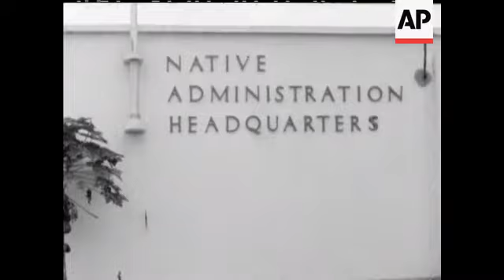TANGANYIKA ELECTIONS - NO SOUND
Pan across dusty street. Local people sit in shade of shop with awnings. LS group of people beside a road. LS of man walking into polling station. Various shots of men going into polling station to vote. Interior of polling station - vots are cast. Exterior - long lines of people queuing to vote - men and women, black and white. MS of building "Native Administration Headquarters". White man makes speech - announcing results? CU man - the winning candidate? Many people shake his hands.